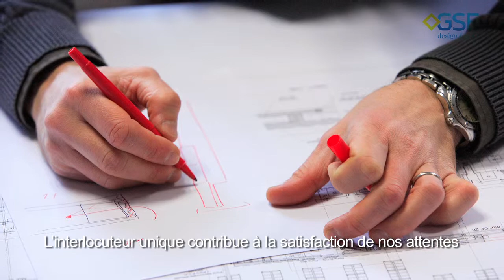Rénovation en site occupé d'une usine pharmaceutique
Rénovation clés en main de salles blanches en site occupé. Gestion des risques inhérents à une usine pharmaceutique en activité, expertise d'intégration des procédés de fabrication en environnement propre, respect des délais et de la contrainte budgétaire.

Contractant global en Immobilier d'entreprise, GSE est le spécialiste du ʺclé en mainʺ: il assure conception, construction et/ou rénovation avec un engagement de prix, de délai et de qualité de ses réalisations.

Il accompagne ses clients depuis 40 ans dans tous leurs projets de bâtiments commerciaux, logistiques, industriels ou d'immobilier des PME.

Regroupant 360 collaborateurs, le groupe dirigé par Roland PAUL a réalisé 488 millions d’euros de chiffre d’affaires en 2016 correspondant à la réalisation de 70 opérations.

Attaché à apporter de la valeur ajoutée aux projets de nos clients, GSE a créé Le lab. Ce Think Tank opérationnel rassemble des experts qui travaillent sur des constructions intelligentes ouvertes aux technologies digitales, éco-citoyennes et intégrant le bien être au travail.

GSE est implanté en Europe et en Chine et dispose d’un réseau de 12 agences régionales implantées sur le territoire français.